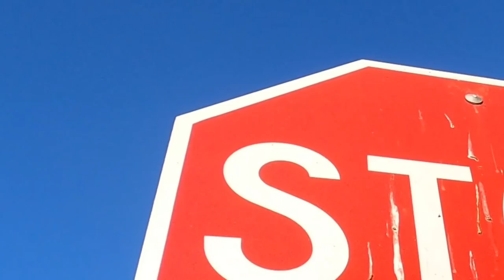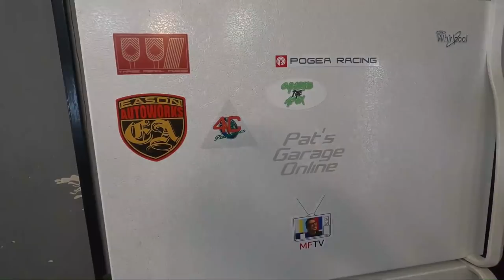One Year in Auto Vlog - A Driving Adventure | Car Channel Anniversary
One Year in Auto Vlog - A Driving Adventure | Car Channel Anniversary it's been one year, and creating this channel, and it's amazing what an adventure it's been, we never thought that we'd for one second have been around this long, or made so many friends, creating an auto vlog was probably the most challenging thing I have personally taken on to date, and it was never my intent to do so, thank you to the following awesome youtubers who contributed to this, you can find their links in the comment section.